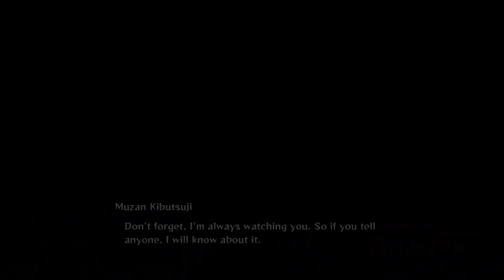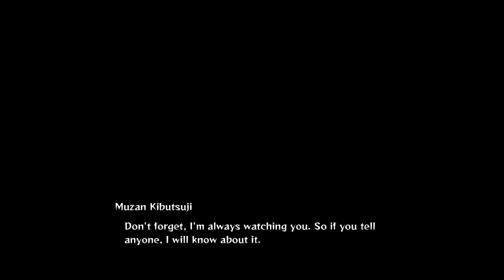Demon Kidnapper on the Lose|Demon Slayer Playthrough 3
Yo what's going on guys it's your boy Drak3n here back with another banger I hope you guys enjoy or enjoyed it if you are reading this before or after watching the video and I just want to thank you guys for all the love support y'all give which really motivates me to push more content out and one day achieve my goal of being a good gamer and YouTuber. Thank you guys  again and have an amazing and positive rest of your day  ✌ 💯💪